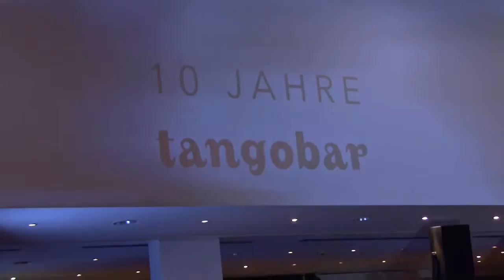Tangobar ist wunderbar | Jubiläumsfeier-Wien 2015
Danke an die Tangobar anläßlich der 10 jährigen Jubiläumsfeier am 21. Februar 2015
Betreiber der Tangobar Herta & Marius Spannbauer